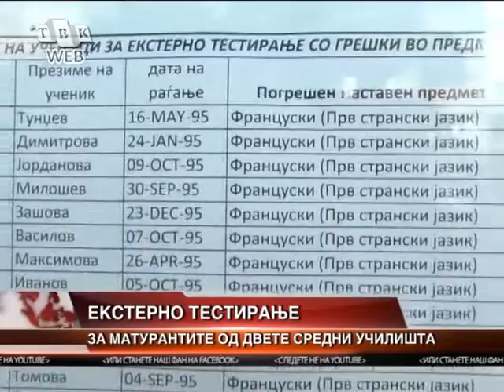EKSTERNO TESTIRANJE ZA MATURANTITE